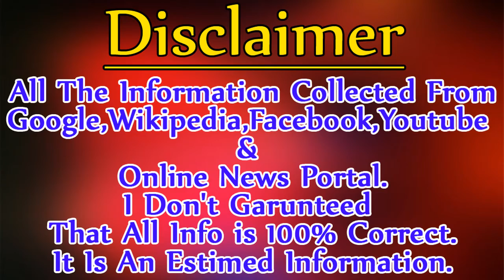Namrata Shirodkar Biography ✪✪ Life story ✪✪ Lifestyle ✪✪ Upcoming Movies ✪✪ Movies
*** ANTI-PIRACY WARNING ***

This content is Copyright to Live Bangla. Legal action will be taken against those who violate the copyright of the following material presented!